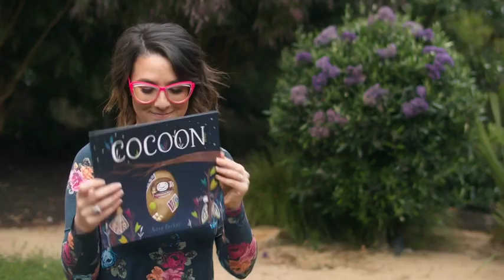Cocoon - Teaser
Dawn and her best friends have a plan!
They are going to eat as many leaves as they can, weave cocoons and turn into moths so they can FLY!
Easy peasy, right? But what happens when days go by and Dawn still doesn’t have her wings?
What if she doesn’t grow them at all?
Will Dawn ever get to chase the lights with her friends?
A beautiful story about patience and achieving your dreams from creator Aura Parker, read sweetly by Alice Zaslavsky.